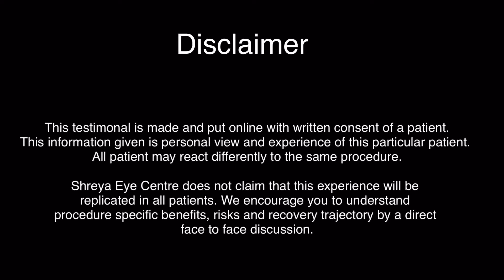HD-LASIK iDesign 2.0 Testimonial | Vaishali | Delhi's best LASIK Centre | Shreya Eye Centre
वैशाली का बहुत ही सिलिंड्रिकल नंबर था. जिसके लिए उन्होंने श्रेया आई सेंटर से HD-LASIK ऑपरेशन कराया.

वैशाली श्रेया आई सेंटर से HD-LASIK सर्जरी करवाने के बाद बहुत ही खुश हुई और यहां के अपने अनुभव को साझा किया।

श्रेया आई सेंटर में टेली-कंसल्टिंग / टेली-मेडिसिन भी शुरू हो चुकी हैं. जिससे आप घर बैठे अपनी आँखों की समस्या का समाधान पा सकते हैं.

Our Patient Ms.Vaishali is sharing her experience after HD-LASIK surgery done at Shreya Eye Centre in Delhi. She is very satisfied and happy with results of HD-LASIK treatment. She is also praising the staff cooperation and Cleanliness at our Clinic.

We have started tele-consulting / tele-medicine services for eye care so that you can resolve your eye problems from your home.

Incoming Searches: hd lasik, lasik surgery, laser eye surgery, eye clinic, eye hospital, eye surgeon, spectacle removal, specs removal, glasses removal, freedom from glasses, hd vision, eye surgery

This testimonial is made and put online with written consent of a patient. This information given is personal view and experience of this particular patient. All patient may react differently to the same procedure.

Shreya Eye Centre does not claim that this experience will be replicated in all patients. We encourage you to understand procedure specific benefits, risks and recovery trajectory by a direct face to face discussion.